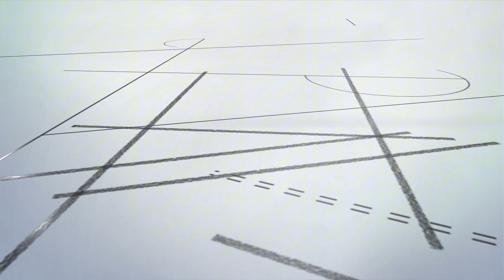Tủ Áo Cánh Kính Khung Nhôm Có Đèn Led | Nội Thất Viva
Mã sản phẩm: TA-2524
Chất liệu: Gỗ MDF Melamine + Cánh Kính Sọc Khung Nhôm
Kích thước: 180, 240 x 55 x 240cm (Dài x Rộng x Cao)
Màu sắc: Màu Trắng, Xám
Bảo hành: 2 năm & hỗ trợ trọn đời
🏠 Showroom 1: 160C Trường Chinh, P.12, Q.Tân Bình, Tp.HCM
🏠 Showroom 2: 606 Nguyễn Văn Quá, P.Đông Hưng Thuận, Q.12
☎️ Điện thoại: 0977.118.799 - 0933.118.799